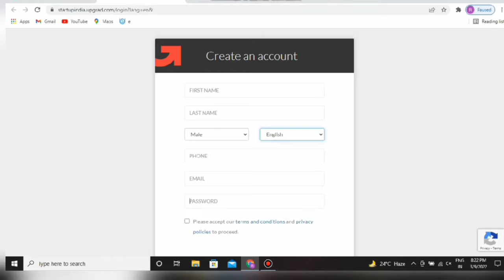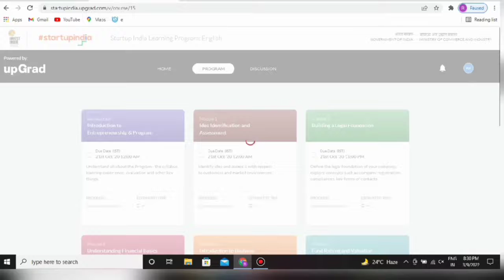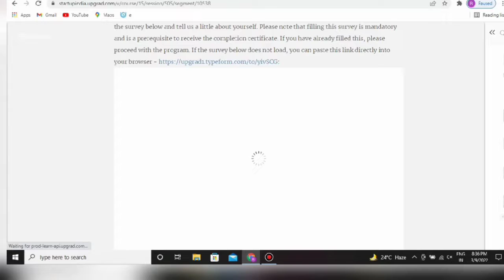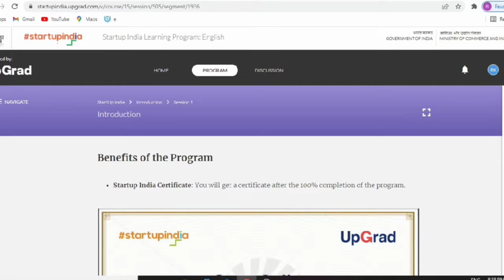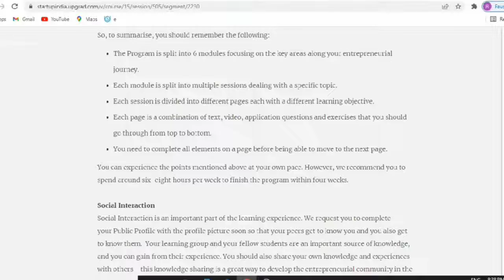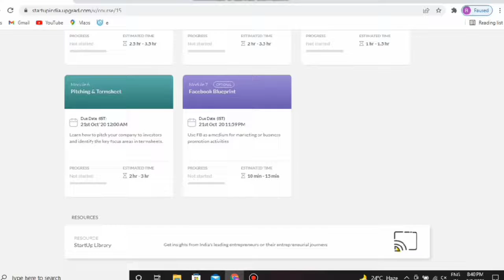How to Apply for Startup India Free Course from Govt of India Upgrad in Hindi for Entrepreneurs🔥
In this video we are discussing How to Apply for Startup India Free Course from Govt of India Upgrad in Hindi for Entrepreneurs as its good for students and adults who want to learn about Startup starting and want to be Entrepreneurs with deep knowledge from experts. Also, help you to add an addon to your CV for greater opportunity and knowledge.
This Video is Subject to Under the Rights of ECell DU SOL & we are re-uploading it on behalf of Amogh Gupta (ECell SOL Volunteer).

Latest Tech Bakes on Fresh Founder